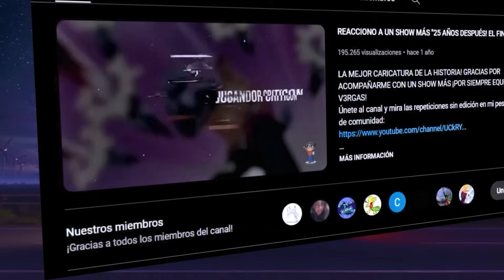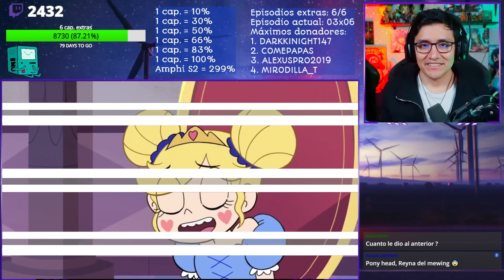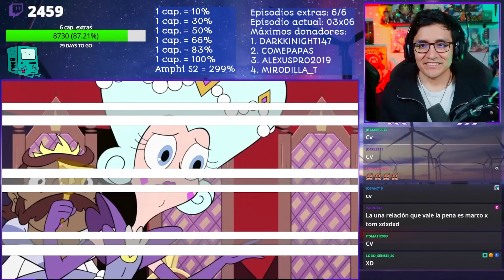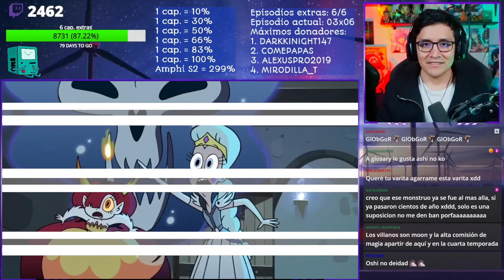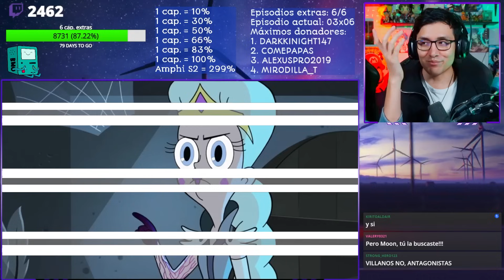REACCIONO A STAR VS LAS FUERZAS DEL MAL "STAR CONOCE A ECLIPSA BUTTERFLY" 🦋 #32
STAR SE HACE AMIGA DE ECLIPSA, LA REINA DE LA OSCURIDAD!

00:00 INTRO
00:19 El club del desaire
07:31 Peligro desconocido

Y si te gusto el video compártelo!!